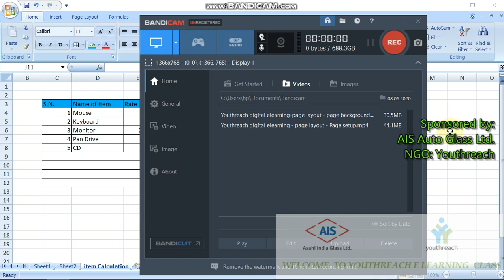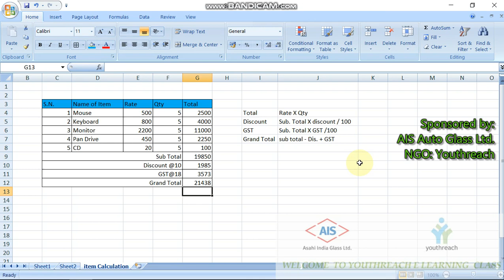Youthreach digital e-learning class_Excel Item Calculation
How we will create item calculation sheet in MS-Excel and use of formula like as - total, sub total, discount, gst & Grand Total